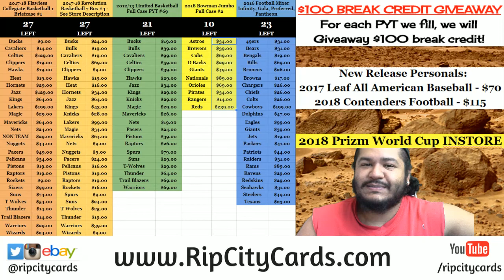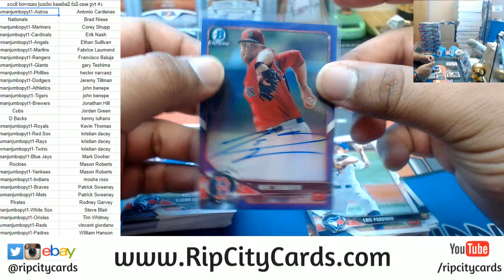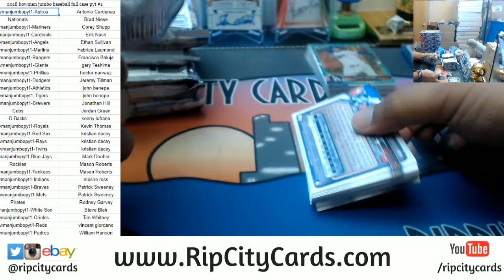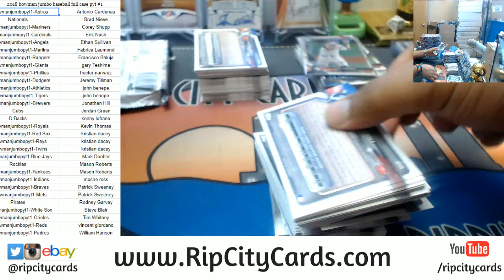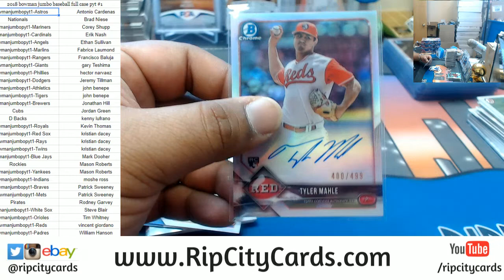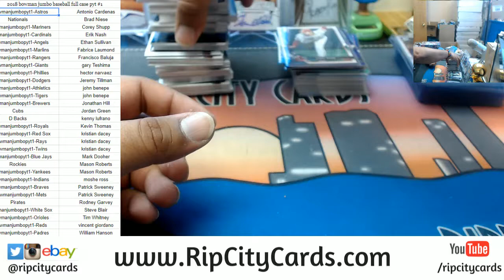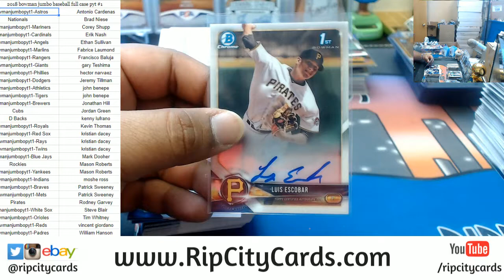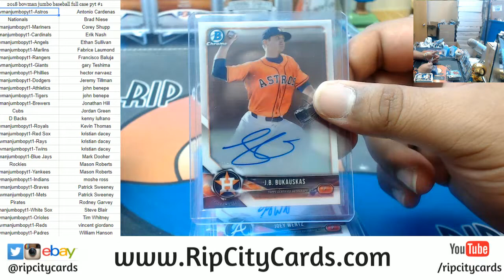2018 Bowman Jumbo Baseball PYT #1 RCC 04252018